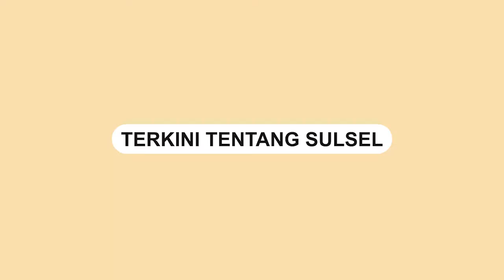Momen Jokowi Menghadap Megawati Jelang Rakernas PDI Perjuangan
Sebuah video memperlihatkan Presiden Joko Widodo menghadap Ketua Umum PDI-Perjuangan.

Momen tersebut terjadi saat sebelum Rakernas yang kedua tahun 2021 Selasa (21/6/2022).

Warganet menyebut bak murid yang tengah menghadap ke ruang Bimbingan Konseling (BK).

Dalam video terlihat Jokowi tengah duduk di kursi dan menghadap meja Megawati. Kepala Negara terlihat tengah mendengarkan Megawati yang sedang berbicara.

Video terkini dan terbaru..